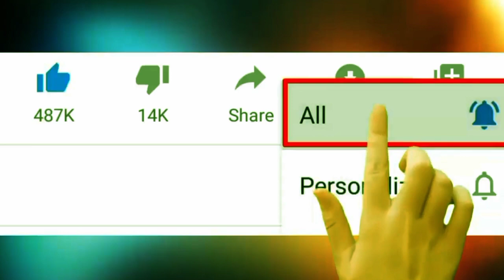1Minute Photo Edit | How to Snapseed Photos Editing | Background Chenge Snapseed Step Go Tech #25